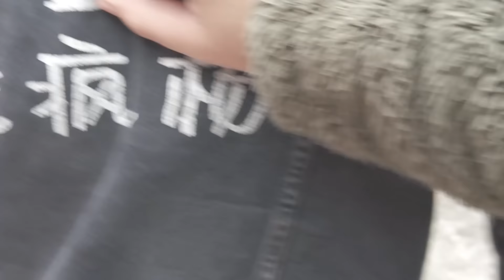狗被反绑一地，小伙万元救狗